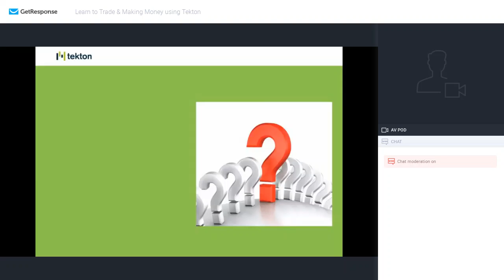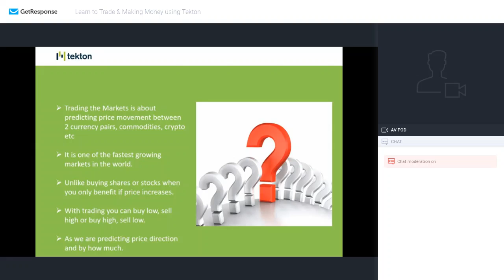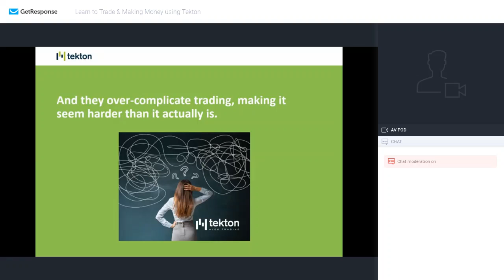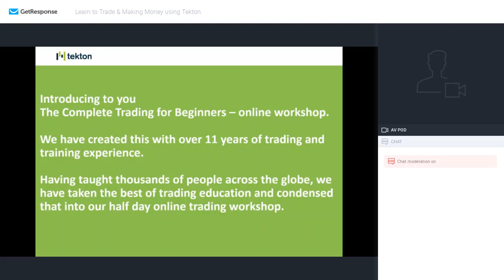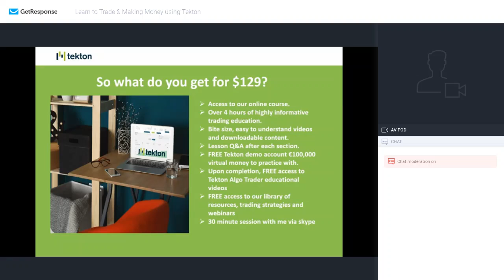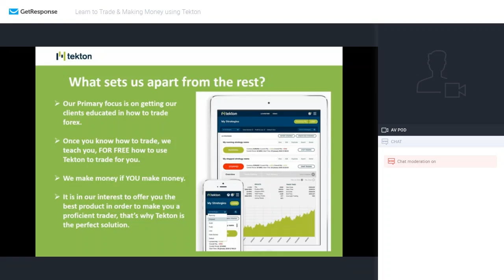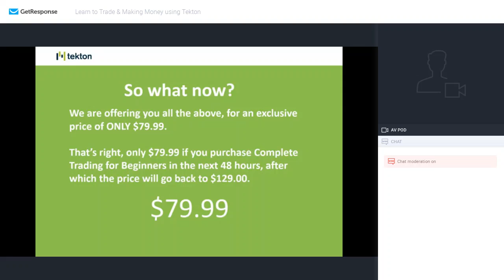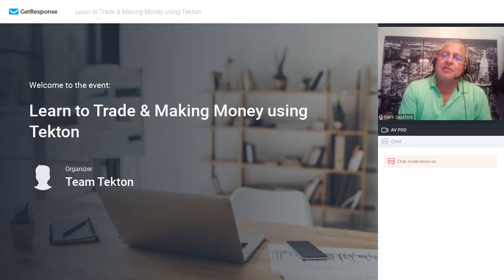Tekton Webinar 10th August